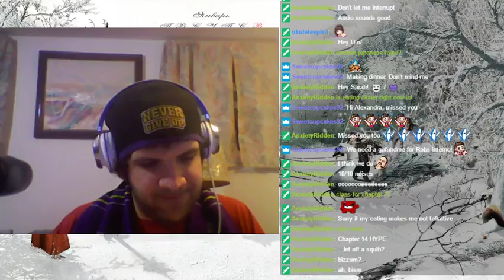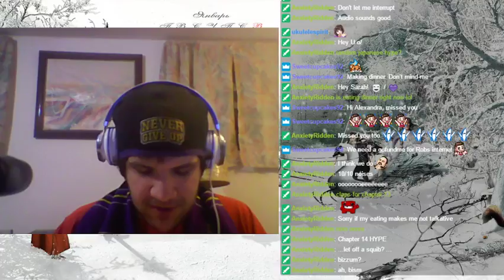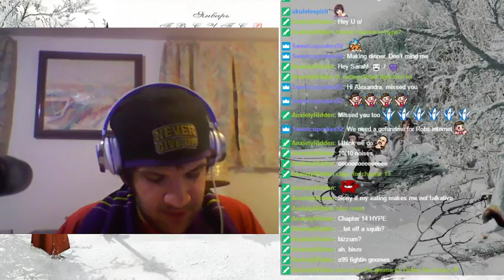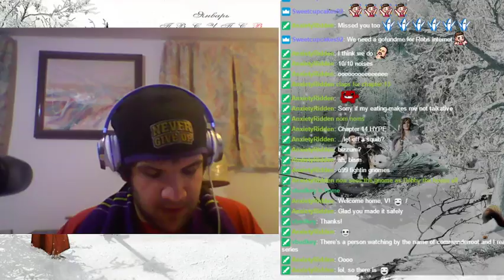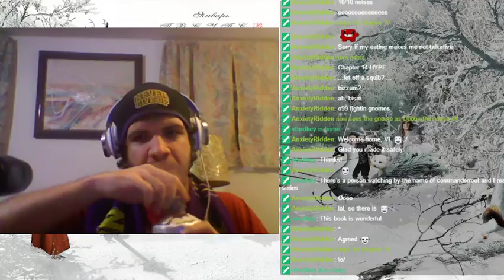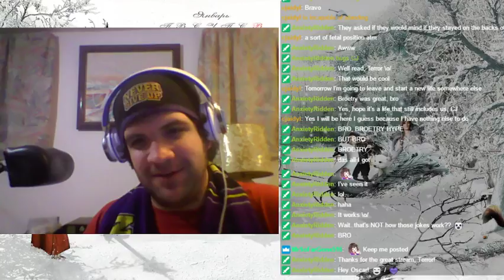The finale of Book Six of The Chronicles of Narnia!